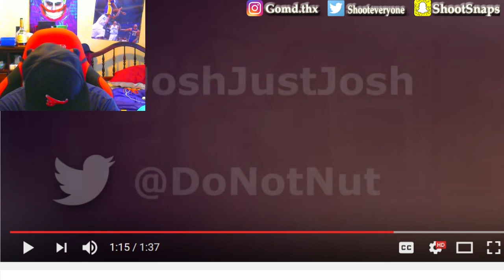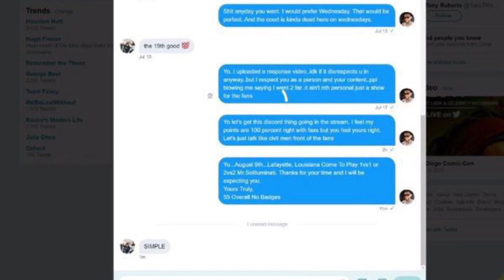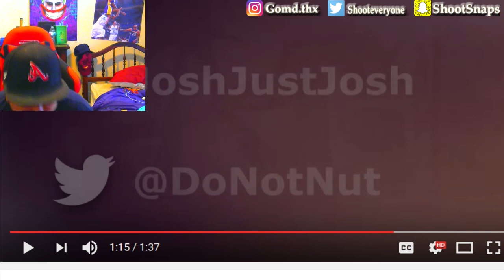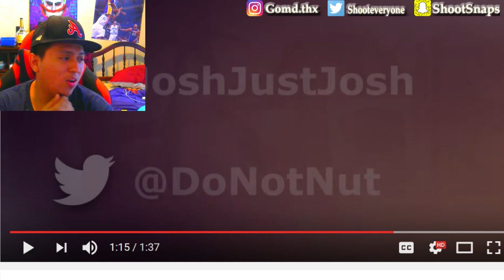SOLLUMINATI CANCELLED 1V1 vs CASHNASTY !! HE SCARED CONFIRMED !! THE BIGGEST L OF THE 2K COMMUNITY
➡️ALL IN ONE GAME😱 NEVER DONE BEFORE IN 2K UNTIL NOW !!! - NBA 2K17 THE ULTIMATE CHEESE

➡️2K CONFIRMS BEING IMMORTALIZED THE BIGGEST WASTE OF TIME NOT WORTH IT | HITTING TOP REP WAS A JOKE